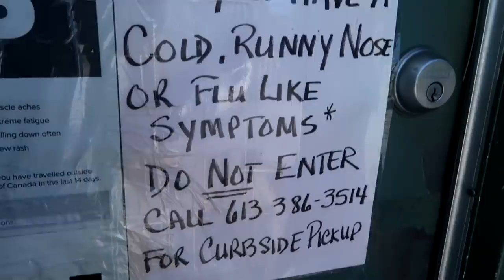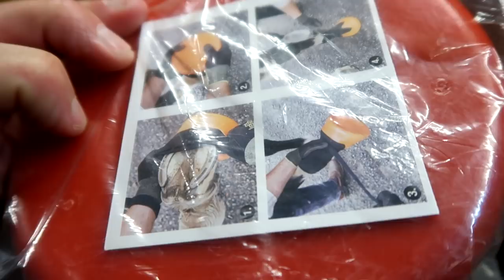Shopping At A New Amazing Tack Store! Day 259 (09/18/20)